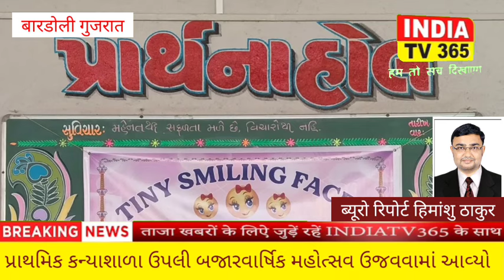બારડોલી પ્રાથમિક કન્યાશાળા ઉપલી બજાર બારડોલી વાર્ષિક મહોત્સવ ઉજવવામાં આવ્યો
ઈન્ડીયા ટીવી 365 હિમાંશુ ઠાકોર ની રિપોર્ટ

બારડોલી/સુરત

બારડોલી પ્રાથમિક કન્યાશાળા ઉપલી બજાર બારડોલી વાર્ષિક મહોત્સવ ઉજવવામાં આવ્યો : જેમાં tiny smiling foces foundation. U.S.A ના ફાઉન્ડર અરૂણભાઇ પટેલ કલ્પનાબેન પટેલ નમ્રતાબેન તથા વોલીયંત્ર ભરતભાઈ. ડો. ભરતભાઈ. ઝંડાબેન. દિવાળી બાર ટ્રસ્ટના ટ્રસ્ટી નલીનભાઈ જોશી .ગોવિંદા આશ્રમ બારડોલી  તથા કાપડીયા ચેરીટેબલ ટ્રસ્ટના ટ્રસ્ટી પંકજભાઈ જોશી. અને નેશનલ પ્રેસ એસોસિએશન ના ગુજરાત પ્રદેશ મીડિયા કન્વીન. કામરેજ તાલુકા કિસાન સંઘના મીડિયા પ્રમુખ. શ્રી રામ સેના સુરત જિલ્લા ઉપ પ્રમુખ.અને ગુજરાત આત્મીયતા અખબાર : આત્મીયતા ન્યુઝ ના એડિટર :-હિમાંશુ ઠાકોર USA ના ડોનર જીતુભાઈ પ્રજાપતિ (ખરવાસા) બારડોલી નગરના વોર્ડ નંબર ૯ ના કોર્પોરેટર .અને મહિલા મોરચાના પ્રમુખ મોનાબેન શાહ. કલ્પનાબેન. અને વર્ધમાન માર્બલ ના ઓનર અનિતાબેન શાહ. રાધે દોઢીયા ક્લાસીસના સંચાલક મોનિકા મહેતા. સ્કૂલના આચાર્ય પુષ્પાબેન સમગ્ર ના સ્કૂલના સ્ટાફ શિક્ષક ગણ ની વિશેષ ઉપસ્થિતિમાં ખુબ સુંદર કાર્યક્રમ યોજાયો. TSF ફાઉન્ડર તરફથી ૧૮ દીકરીઓના સાયકલ તથા ૭૭૫ છોકરીઓને ઓરર્નામેન્ટ ક્રિકેટના બોલ . લંચબોક્સ તથા તમામ વિદ્યાર્થીઓને આઈસ્ક્રીમ વિતરણ કરવામાં .આવ્યું  TSF ના  ફાઉન્ડર અરૂણભાઇ જણાવે છે શાળાના આચાર્ય પુષ્પાબેન શાળાને ગુજરાત રાજ્યકક્ષા લેવલે અનોખી છબી .સન્માન અને પુરસ્કારો મડયા.જેનો શ્રેય શાળાના આચાર્યને જાય છે. ડોક્ટર .ભરતભાઈ જણાવે છે કે વિદ્યાદાન એ મહાદાન છે દાનમાં આવેલ રકમનો  સદુપયોગ કેવી રીતે કરાય એ શાળાના આચાર્ય પાસેથી શીખવું જોઈએ તેમણે અત્યંત સેવાના ભાવથી  અને મહેનત થી એક ઉચ્ચતમ કક્ષાની સ્કૂલ  નું અત્યંત પોઝિટિવ વાતાવરણ બનાવ્યું છે તથા. પ્રિન્સિપાલ પુષ્પાબેને સમગ્ર શિક્ષક સ્ટાફ વતી ઉપસ્થિત મહેમાનોનું પુષ્પગુચ્છ સન્માન કરી આભાર વ્યક્ત કર્યો હતો. બારડોલી બ્યુરો ચીફ હિમાંશુ ઠાકોર ની રિપોર્ટ